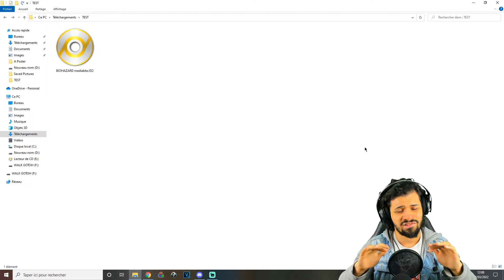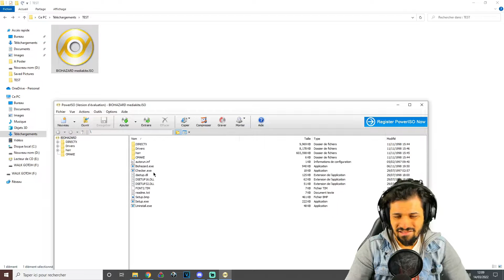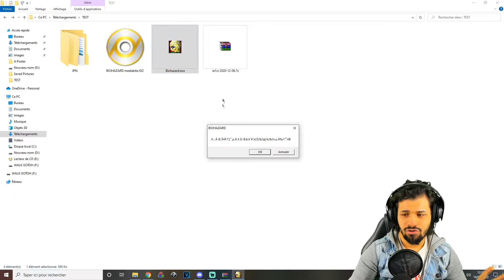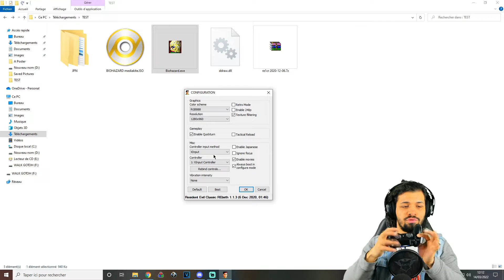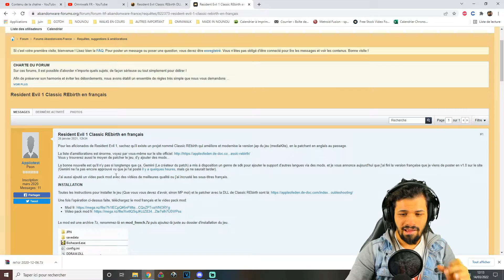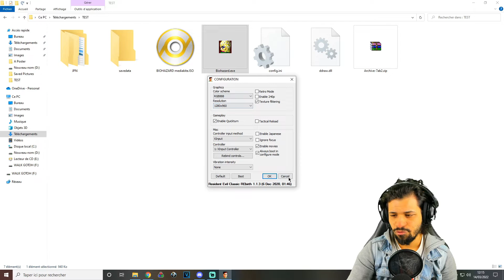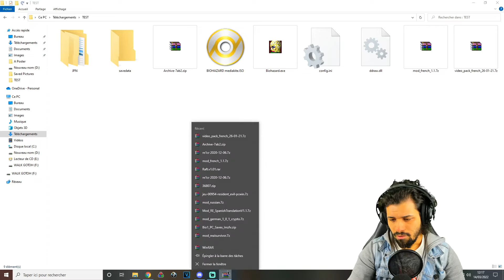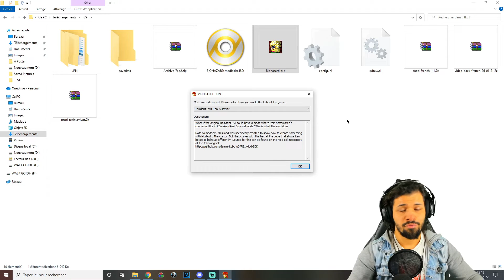[Tutorial] Jouer à Resident Evil 1 (BIO96) (Version PC) en 2024 😈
Aujourd'hui on s'attaque à un Tutorial sur la version ultime : La Version PC

Vous allez en 15 minutes pouvoir lancer le jeu sur n'importe quel PC et pouvoir profitez du jeu avec une manette de votre choix !

Tout est détaillés précisément dans ce guide voici les chapitres :

00:00 Introduction
01:03 Présentation et obtention de l'Iso RE1 Mediakite
02:24 Installer le jeu sur Son PC avec Poweriso
03:16 : Installer le Mod Classic Rebirth
04:40 Configurer et lancer RE Classic Rebirth
05:48 Installer la TRAD FR et les Cinématique en HD
09:03 Installer le Mod REAL SURVIVOR (En Anglais)
10:20 Conclusion

Partenariats :
Passez par instant gaming pour acheter vos jeux :)